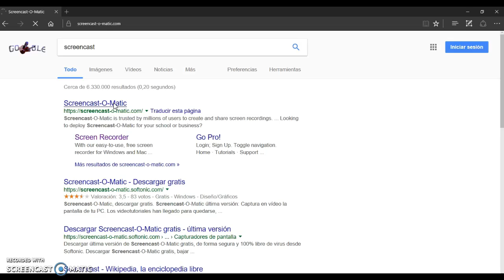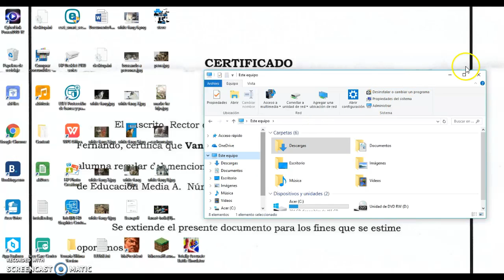como grabar la pantalla de tu pc super sencillo